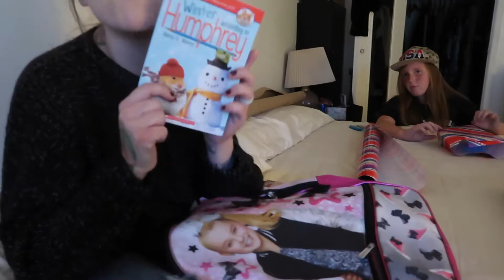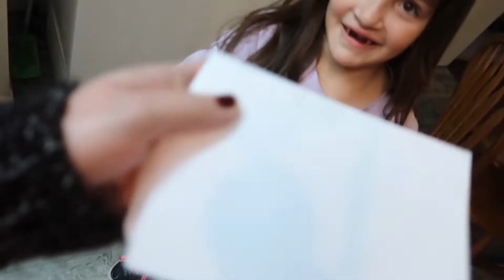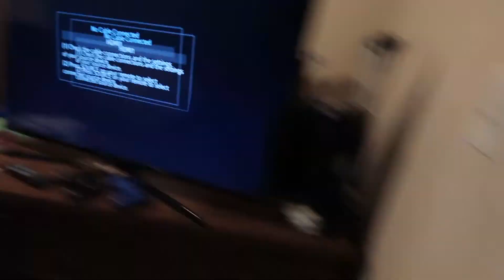Bonnie got sent home